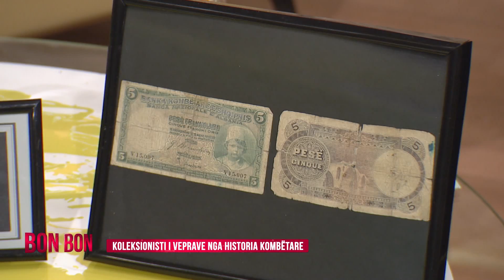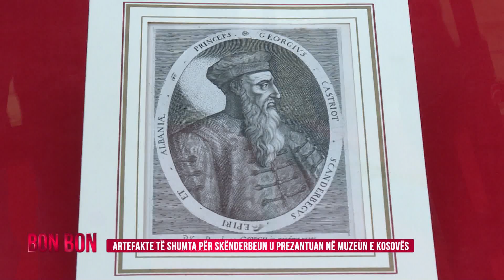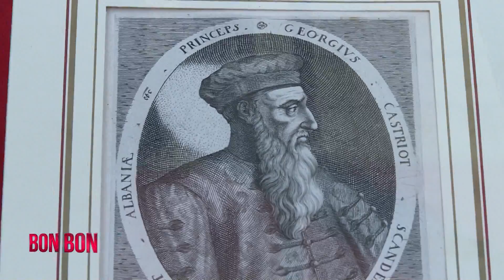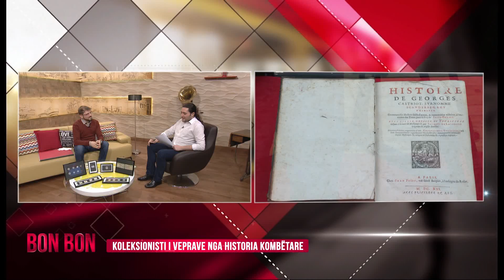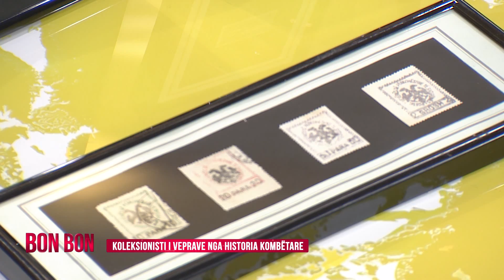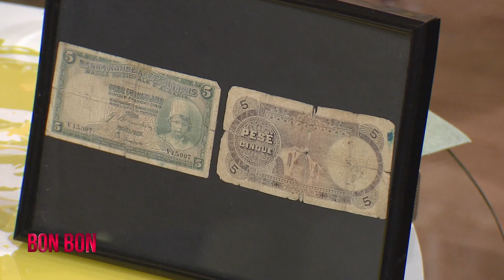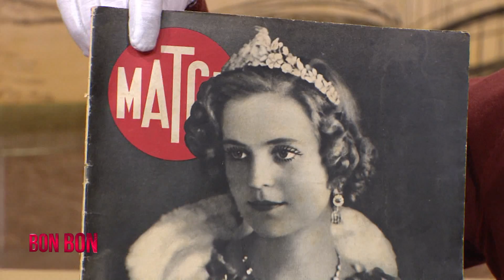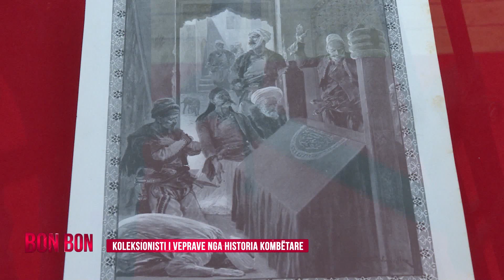KOLEKSIONISTI I VEPRAVE NGA HISTORIA KOMBETARE 18.01.2018